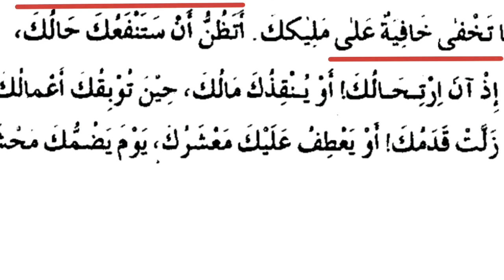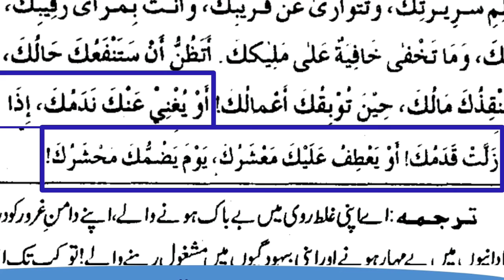Maqamat e Hariri Sabaq No 14 Satwan peraghragh - In Urdu/Hindi By Syed Dilawar Hussain Shah Kazmi